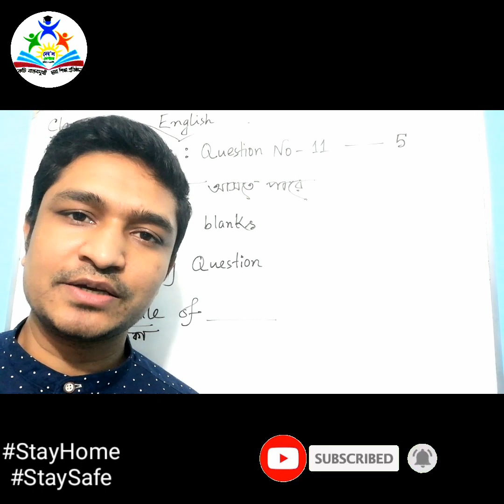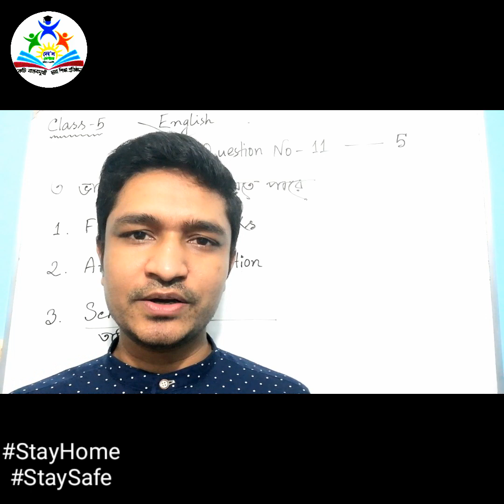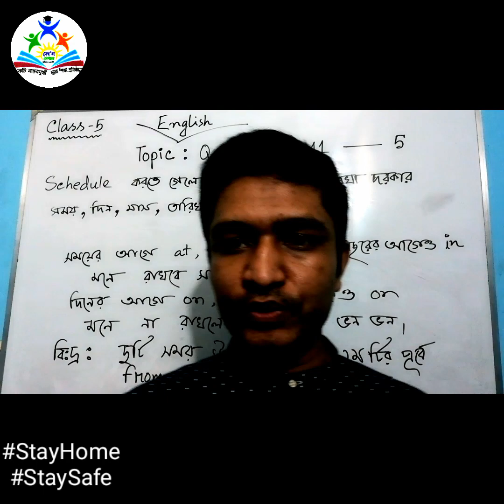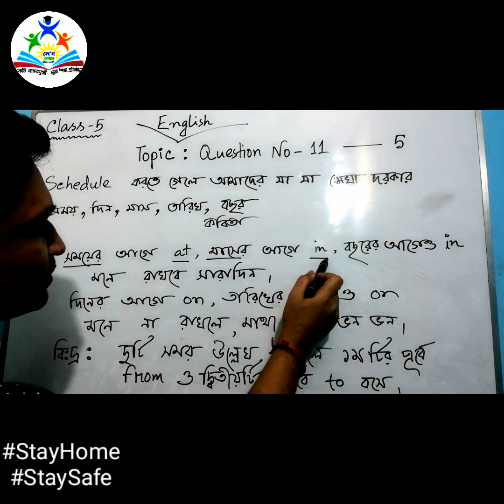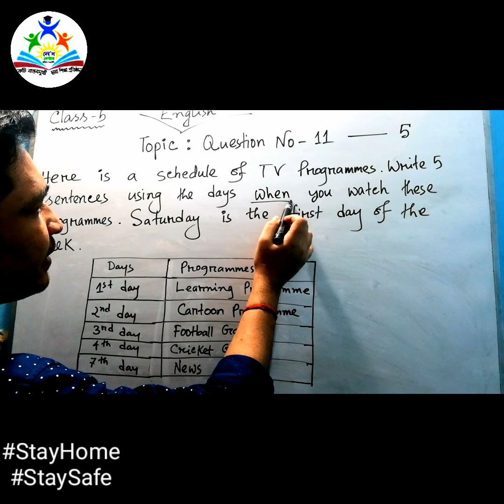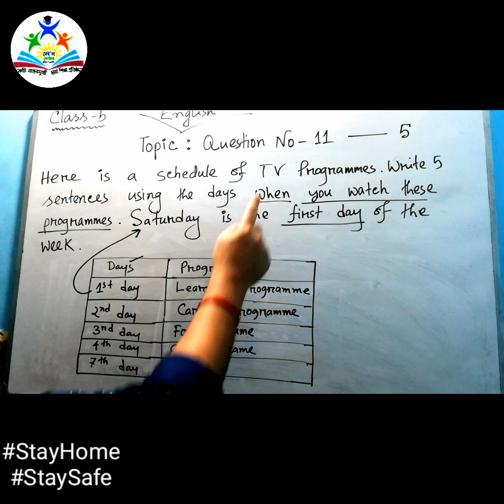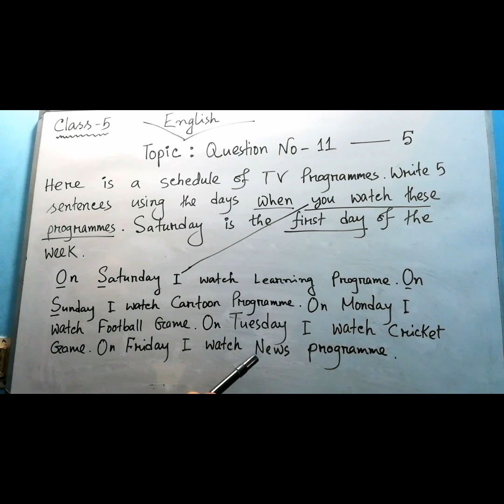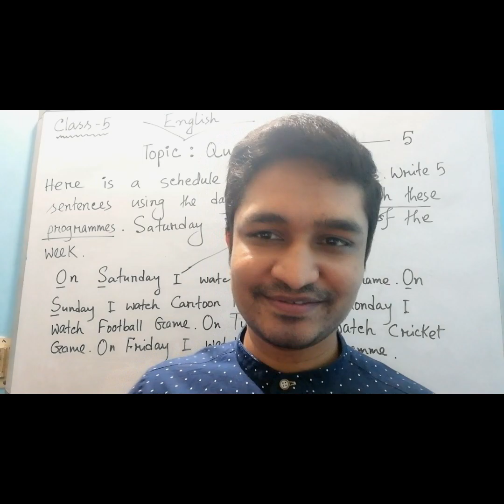সহজ উপায়ে ইংরেজী শেখা!!! পঞ্চম শ্রেণি